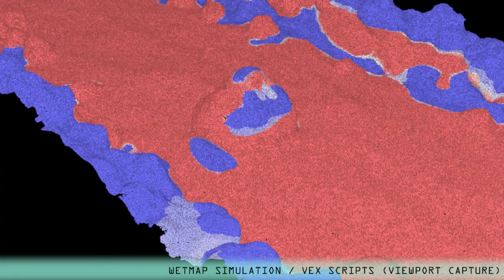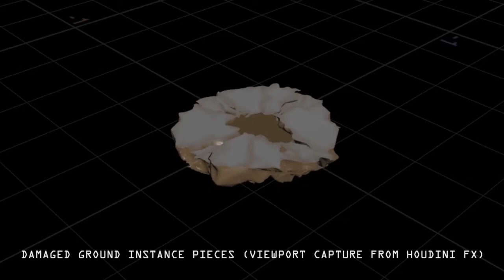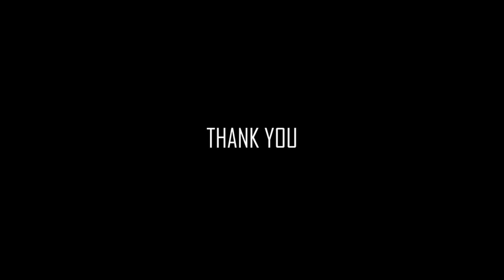Houdini FX Showreel 2021 | Yokesh KS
Couple of months ago... started learning HOUDINI. These are the simulations, I've been working on since then.

PYRO SIM | RBD SIM | FLIP SIM | PARTICLE EFFECTS | TERRAIN CREATION | PROCEDURAL MODELLING

It's been a ride till now... Learned a lot... Still learning. The physical connection that HOUDINI has with the world drastically improved my knowledge.

I hope you all guys will like this.
I think it's cool for starters.

Kindly leave your suggestions and comments to rectify my mistakes.